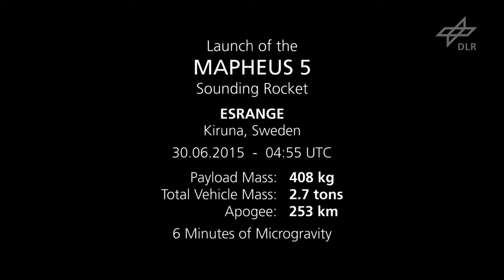Raketenstart // Mitflug auf einer Rakete vom Start bis zur Landung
Atemberaubender Mitflug auf einer Rakete.

Zu Verfügung gestellt vom DLR.

Am 30. Juni 2015 startete die Mobile Raketenbasis MORABA des DLR die Höhenforschungsrakete Mapheus5 mit vier DLR-Experimenten an Bord – und einer an der Raketenspitze montierten Kamera!

1566 Kilogramm Explosivstoff unter sich,  eine Aufstiegsgeschwindigkeit von 6,5-facher Schallgeschwindigkeit oder auch 2000 Metern in der Sekunde, ein Flug in 253 Kilometer Höhe und eine senkrechte Landung im feuchten Erdboden Schwedens.

- DLR